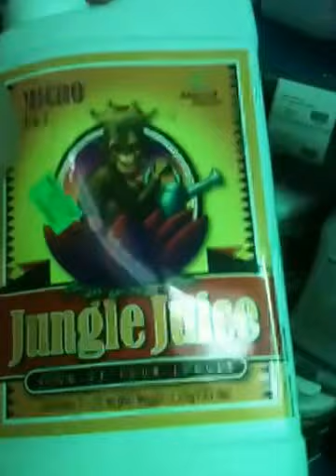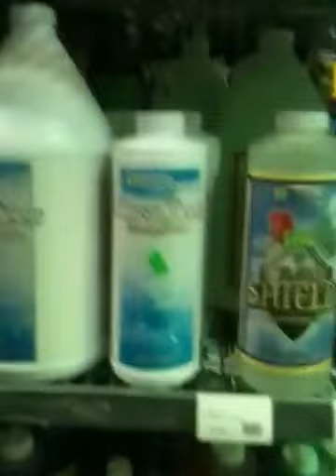Thc esse video e proce